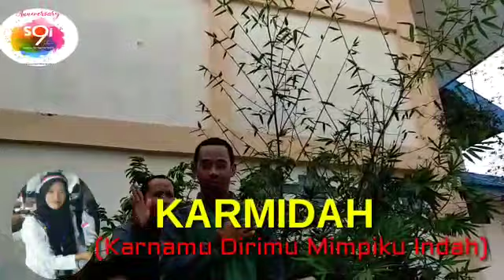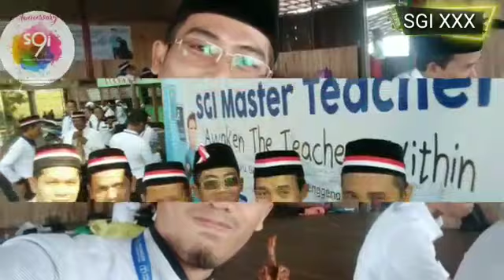LuCuNya Kebangetan || Kenang-Kenangan Untuk Guru Habib || Sebelum Acara Wisuda SGI HSU